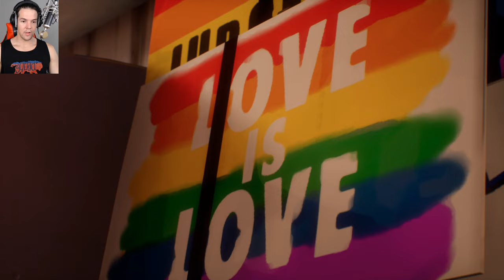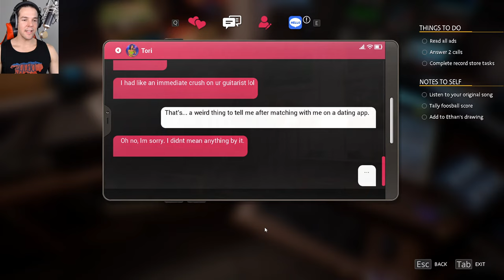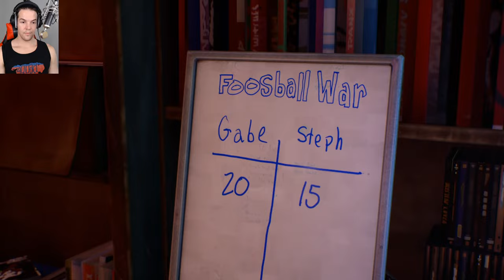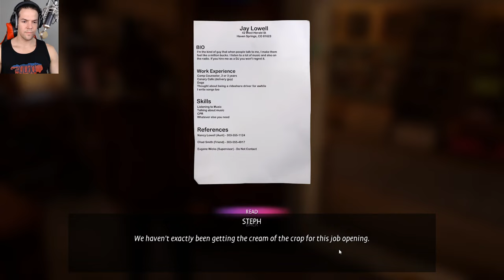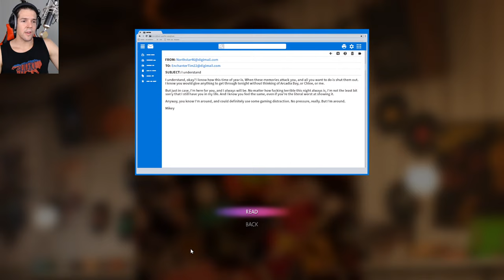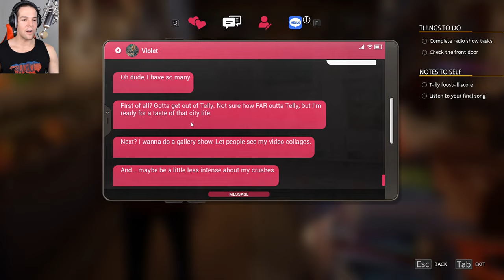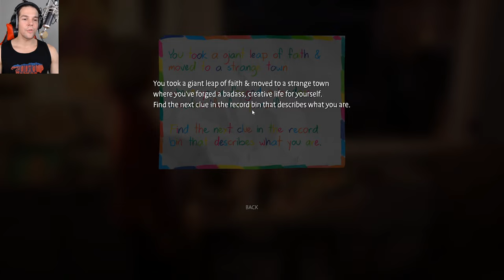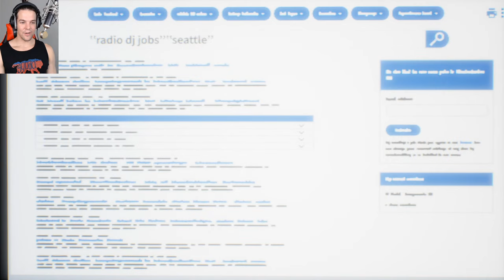ENDING! MEMORIES OF CHLOE AND RACHEL - Life Is Strange: True Colors. Wavelengths DLC (Full Game) #2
Welcome to ThatRussianGamerGuy. This is my walkthrough for Life Is Strange: True Colors. Wavelengths DLC. Enjoy!